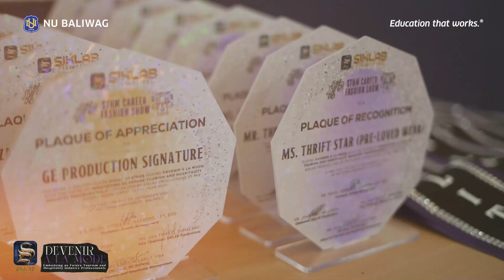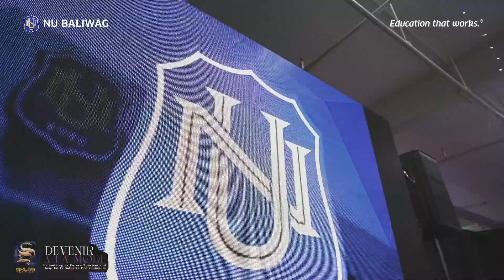NU Baliwag STHM | 𝗗𝗲𝘃𝗲𝗻𝗶𝗿 À 𝗟𝗮 𝗠𝗼𝗱𝗲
Were you able to watch the masterpiece in motion?

A sneak peek of 𝗗𝗲𝘃𝗲𝗻𝗶𝗿 À 𝗟𝗮 𝗠𝗼𝗱𝗲: 𝗘𝗺𝗯𝗼𝗱𝘆𝗶𝗻𝗴 𝗮𝘀 𝗙𝘂𝘁𝘂𝗿𝗲 𝗧𝗼𝘂𝗿𝗶𝘀𝗺 𝗮𝗻𝗱 𝗛𝗼𝘀𝗽𝗶𝘁𝗮𝗹𝗶𝘁𝘆 𝗜𝗻𝗱𝘂𝘀𝘁𝗿𝘆 𝗣𝗿𝗼𝗳𝗲𝘀𝘀𝗶𝗼𝗻𝗮𝗹𝘀. Featuring 1st year Tourism and Hospitality Management students. The event took place last September 11, 2024, arranged and executed by 𝙎𝙄𝙆𝙇𝘼𝘽 𝙋𝙧𝙤𝙙𝙪𝙘𝙩𝙞𝙤𝙣𝙨. 💜

𝙋𝙖-𝐒𝐈𝐊𝐋𝐀𝐁𝙖𝙣 𝙉𝙖! 🔥